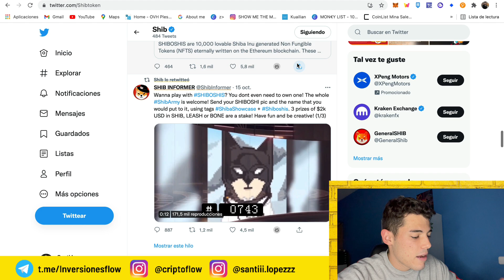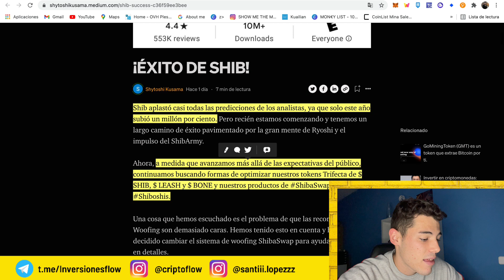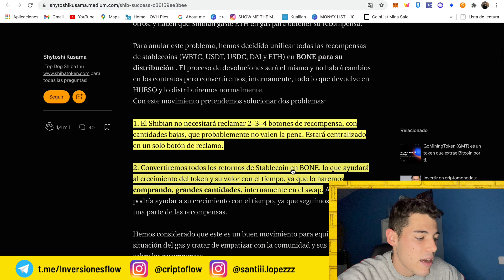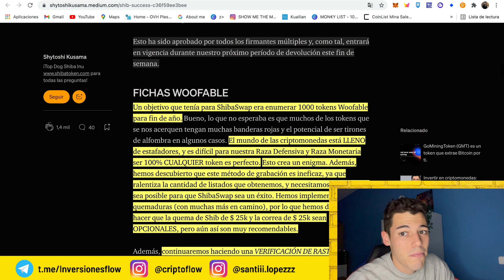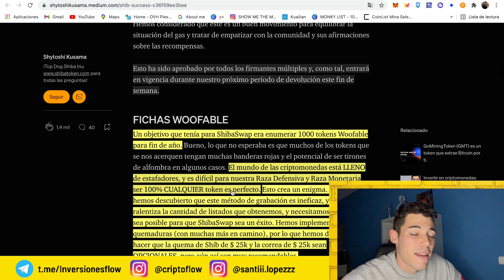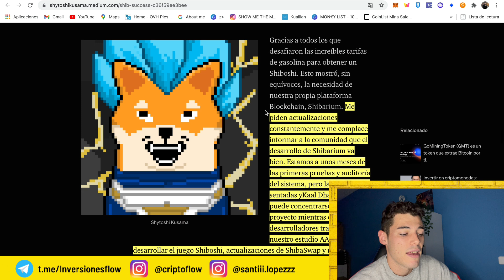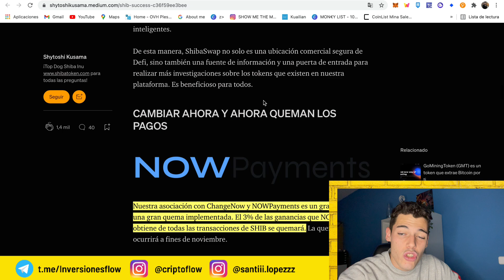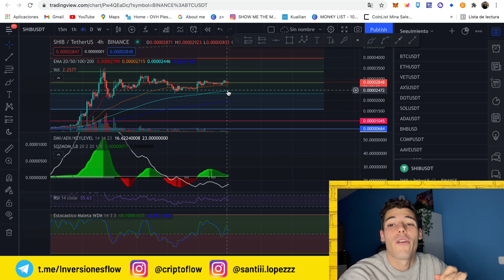🔥 ¡¡ ÚLTIMA HORA !! VIENEN QUEMAS DE SHIBA INU 😱 - ¿ESTO HARÁ QUE EL PRECIO EXPLOTE? 🚀